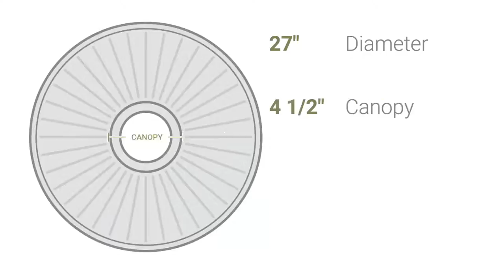Ekena Millwork CM27BR 27"OD x 2 1/2"P Brunswick Ceiling Medallion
Ekena Millwork CM27BR 27"OD x 2 1/2"P Brunswick Ceiling Medallion (Fits Canopies up to 4 1/2")